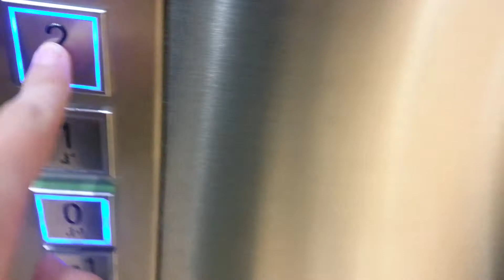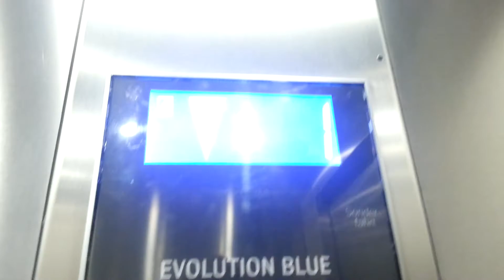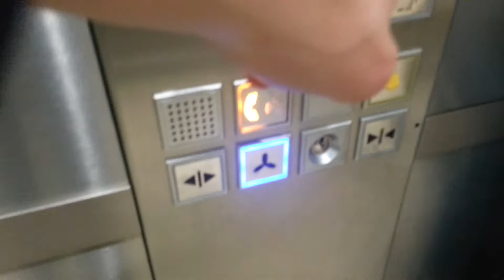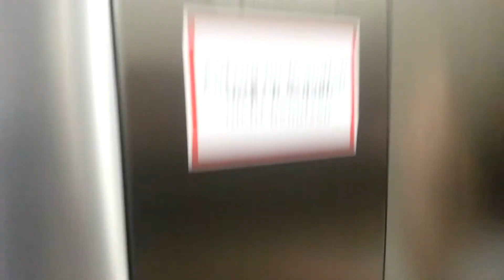ThyssenKrupp Aufzüge in der Rathaus-Galerie in Hagen